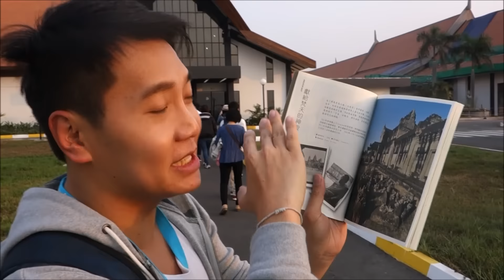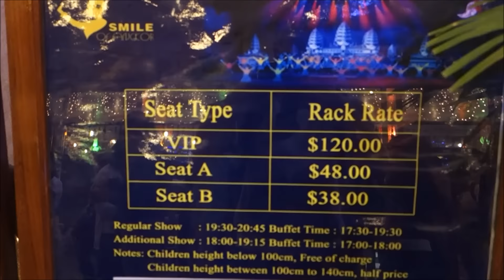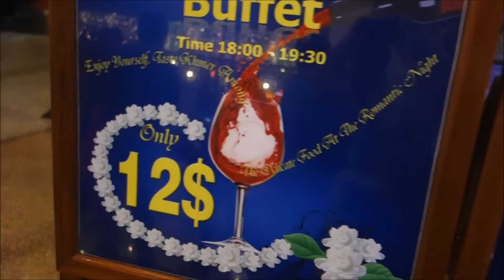(就是愛吳哥窟) 吳哥的微笑 + 吳哥皇宮渡假村 (DAY1)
特別感謝: 品冠旅遊
主演: 玩樂主播 郭人榮